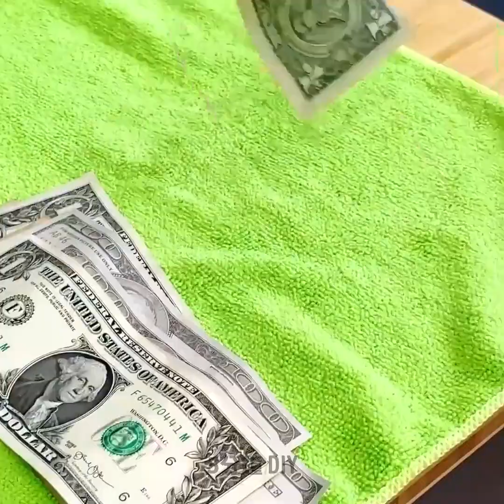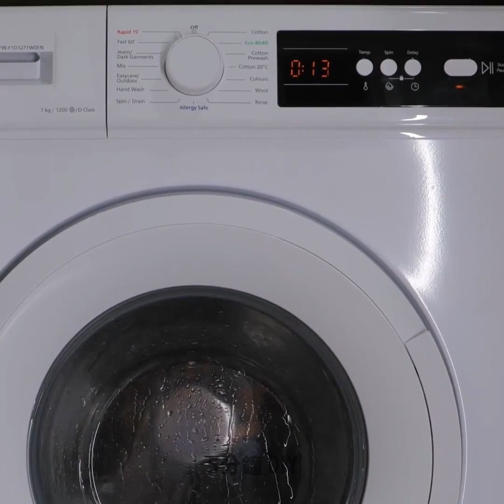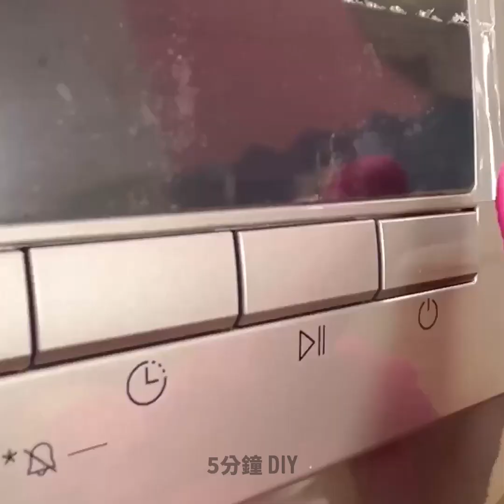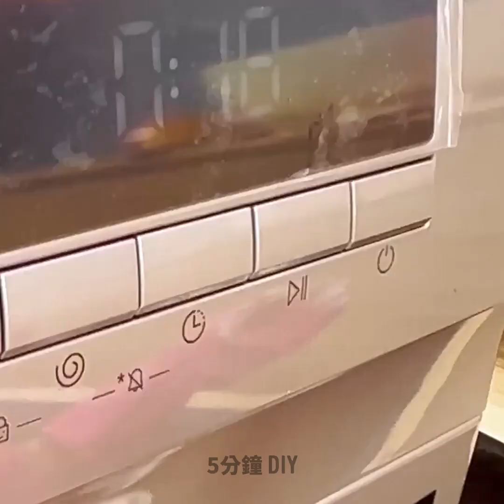實際有效的智慧清潔技巧和小工具